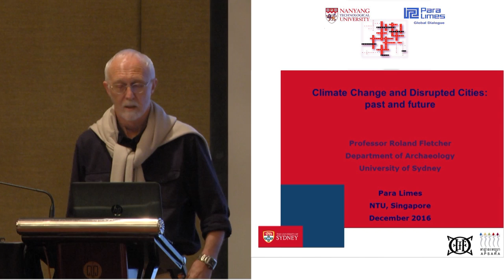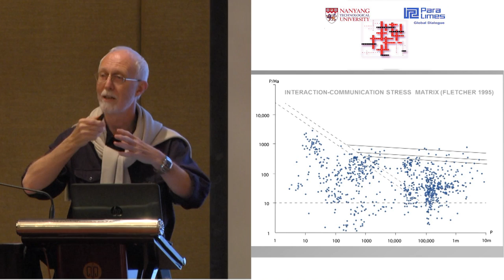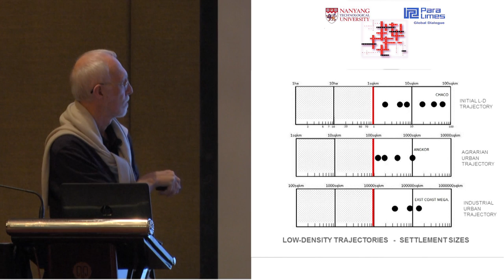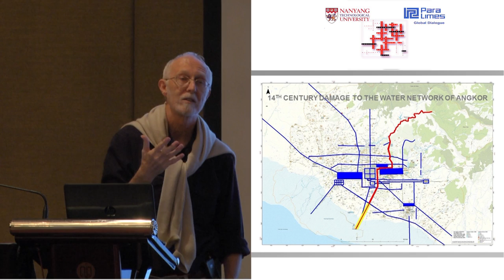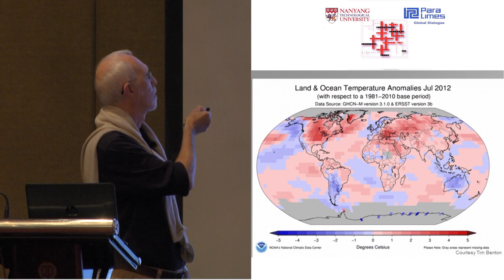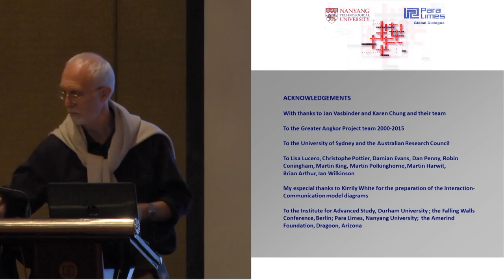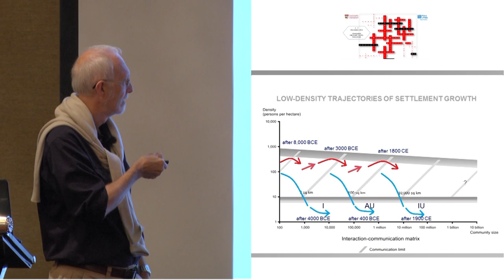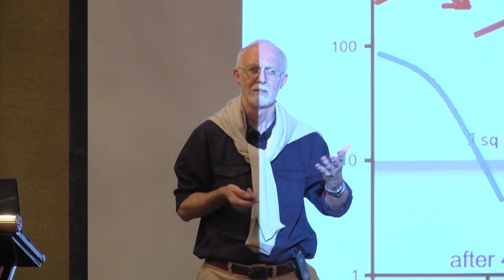Conference: Disrupted balance – Society at risk - Roland Fletcher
Speaker: Roland Fletcher
Professor of Theoretical and World Archaeology, Department of Archaeology at University of Sydney, Australia